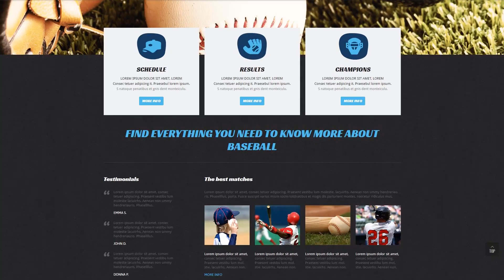Baseball Responsive Joomla Template - 51979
This one comes with Responsive, Admin Panel, Search Engine Friendly, Bootstrap, Dropdown Menu, Google map, Sample content, Quickstart Package, Advanced Theme Options, Blog, Gallery, HTML 5, JQuery, HTML plus JS

Responsive web page design solution makes a web page's interface flexible to a kind of screen resolution.
With the expanding popularity of mobile devices, how many individuals who log on to the sites from phones has expanded a lot. This sort of aspect lets you change websites to mobile devices and diverse screen extensions, eventually offering mobile device owners with better possibilities.
Browse for more Responsive Joomla design themes here
Search Engine Friendly WordPress themes are templates that are working with the widely used SEO plugins for WordPress.
SEO enables to make it to the top of search engine results and fit the ranking factors necessary for the most common search engines. Because of thas your website is visible on the web.
Find fresh Search Engine Friendly Joomla design themes here
Bootstrap is a collection of instruments with an open source code. It is suitable for making websites and web apps with HTML, CSS, and Javascript.
Bootstrap helps to build better websites .
Fresh Bootstrap Joomla themes here